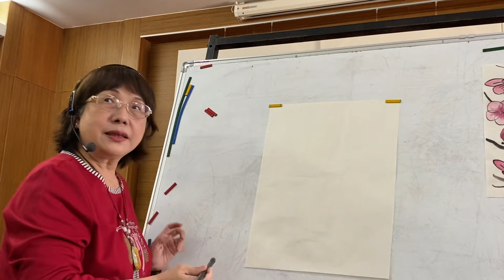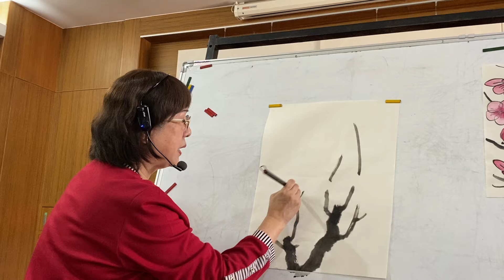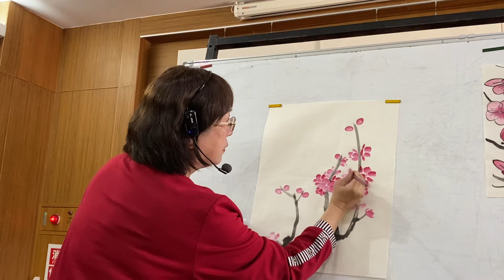推廣老人快樂畫生活72：郭美珠老師在慈濟清水靜思堂長照據點教「如何畫老樹梅花」2024.1.31